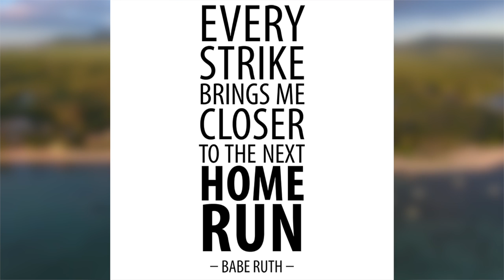Do you agree with Babe Ruth's philosophy on winning?